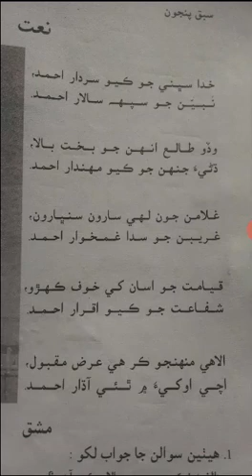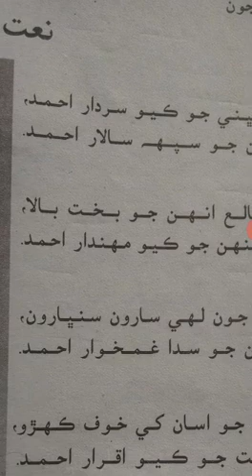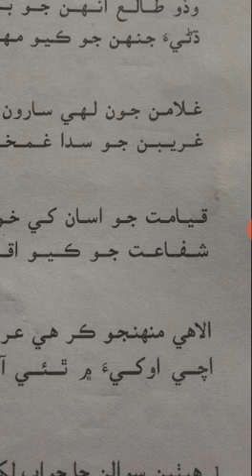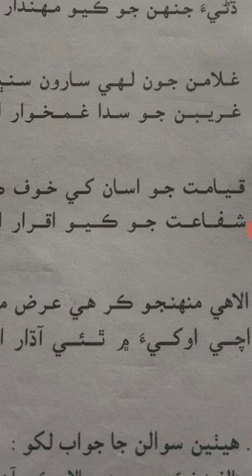Grade 7th Sindhi Lesson Naat video 1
Grade 7th Video 1
Subject Sindhi
Lesson Naat